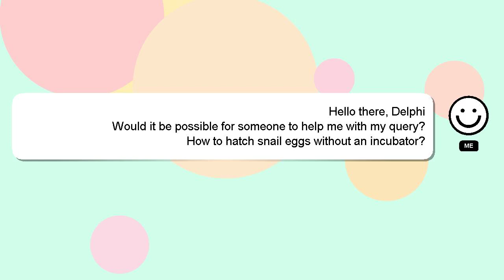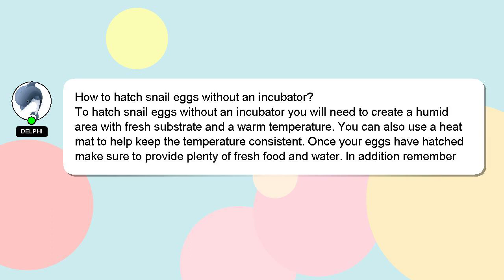How to hatch snail eggs without an incubator?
Here's a brief description of who I am, Hi there, I go by the name of Delphi. Let me assist you in answering any questions you may have. - How to hatch snail eggs without an incubator?

If you provide an answer, I will 'heart' it as a sign of gratitude.

*2 What we are experimenting :*